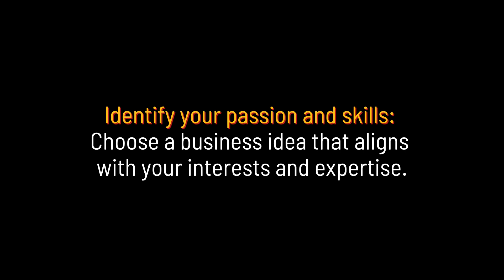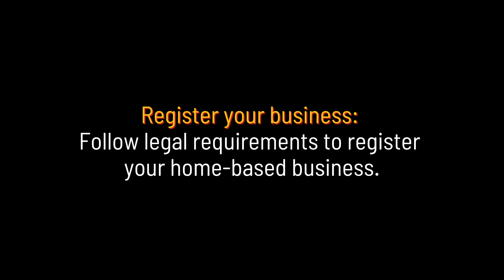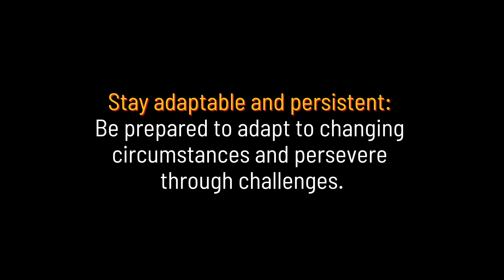10 Tips how to start a home-based business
Launch Your Dream Home Business! Ready to turn your passion into a thriving home-based venture? In this empowering video, we unveil 10 invaluable tips to help you kickstart your home business with confidence. From identifying your strengths and crafting a business plan to building an online presence and delivering exceptional customer service, you'll be equipped to take charge of your entrepreneurial journey. Let's make your dream business a reality!